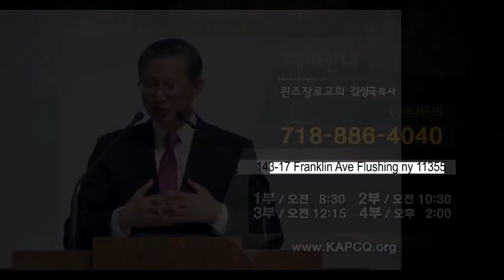김성국 목사 '맡기라 그리하면'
맡기라 그리하면 / 잠언 16:1-4

김성국 목사 / 퀸즈장로교회